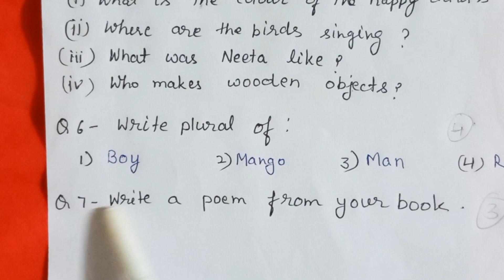kaksha 4 English Ardhvaarshik Pariksha Prashn Patra